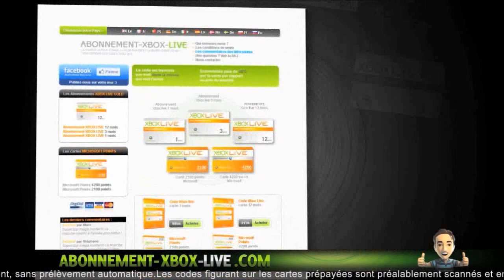[Astuce] Couleur Classe sur GTA V Ep2 Saison 2 ! | Astuce en 1.16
°• -..•°¯°•..•°¯°•..•° ☞ Partenaires ☜ -..•°¯°•..•°¯°•..•°

Musique d'intro : R3hab & NERVO & Ummet Ozcan - Revolution (Vocal Mix)
Ou alors : Kid Ink - Money and the Power
Musique de vidéo : Fareoh - Daydream